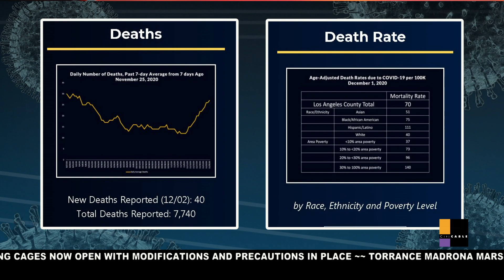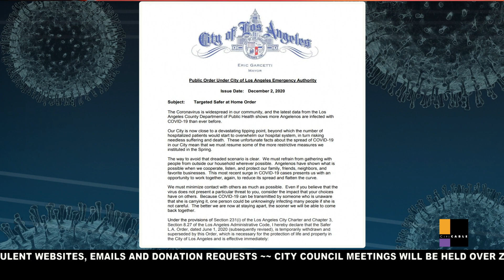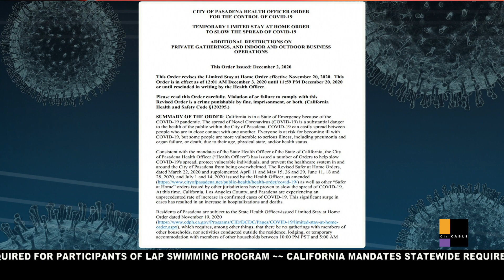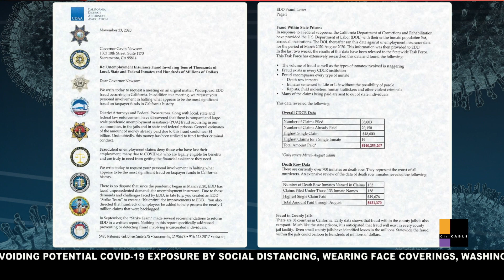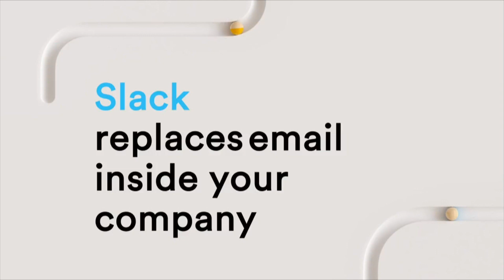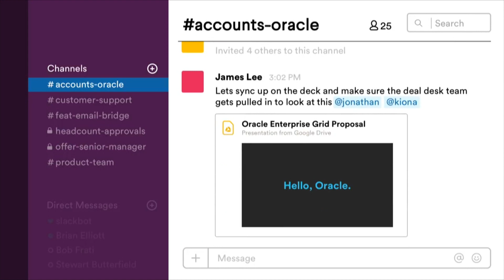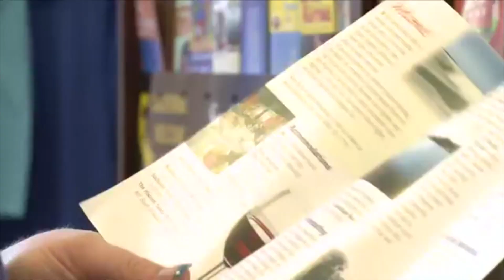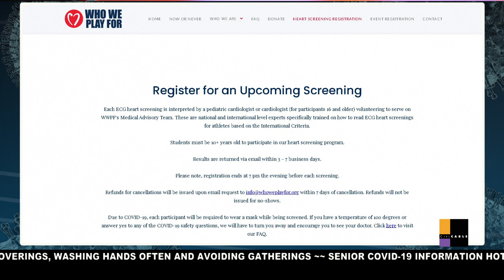COVID-19 TODAY - December 3, 2020 - City of Torrance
"COVID-19 TODAY" brings you daily news updates on local impacts due to the coronavirus public health crisis. This show airs daily Monday-Thursday at 4 p.m. Watch on Torrance Citi CABLE (Channel 3 (Spectrum), Channel 31 (Frontier)